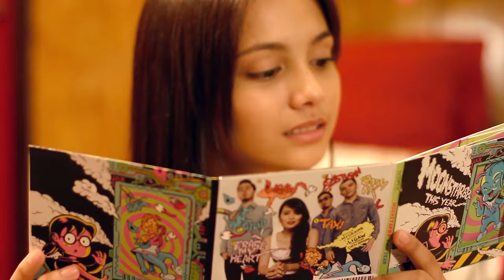Moonstar88 - Gilid - Official Music Video Reloaded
From Moonstar88's album This Year.
The music video of Gilid was originally released in 2013.

Written by Herbert Hernandez

Vocals: Maychelle Baay
Bass: Paolo Bernaldo
Guitar: Herbert Hernandez
Drums: Bon Sundiang